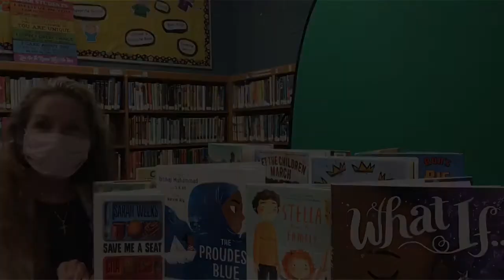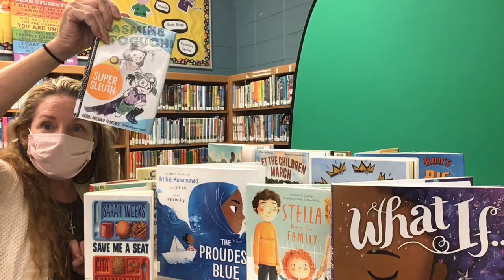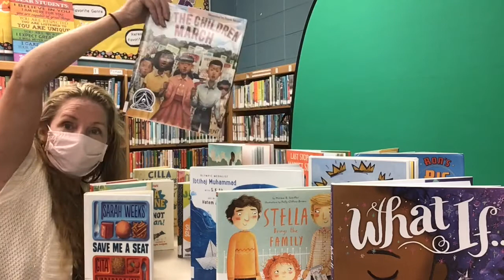BDBC September 18